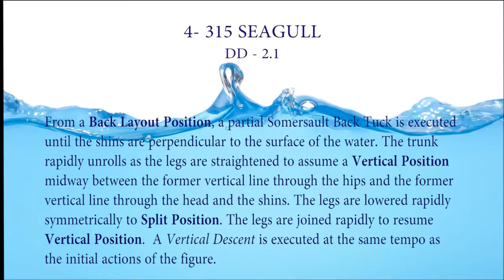Grupo 3 OPCIONAL INFANTIL Seagull Gaviota